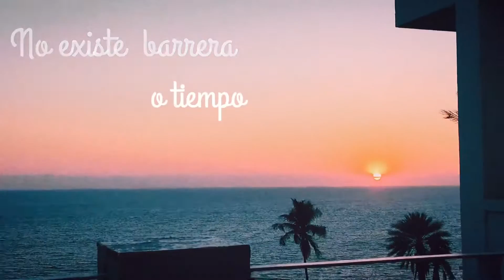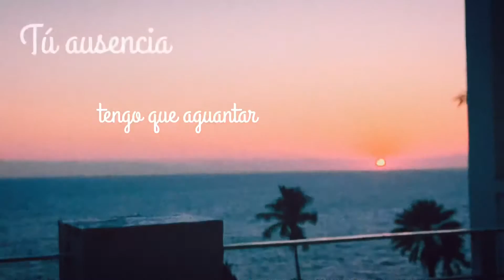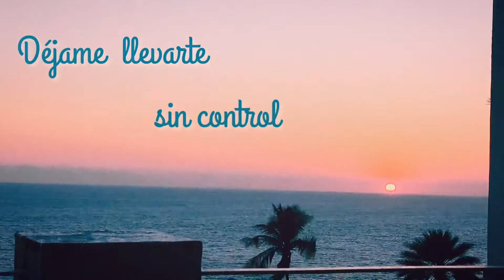Oscuridad - Octavio Mabean (letra)